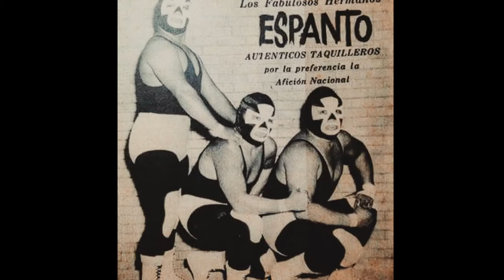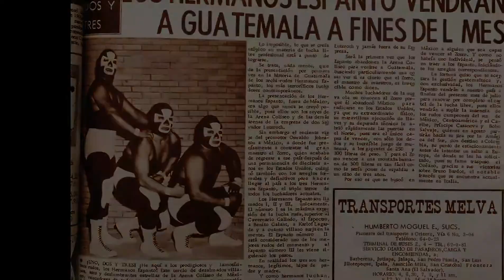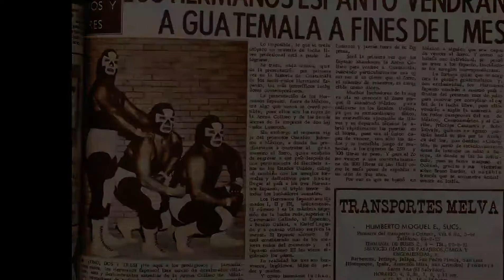EL ESPANTOJR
Reseña del luchador El Espanto JR